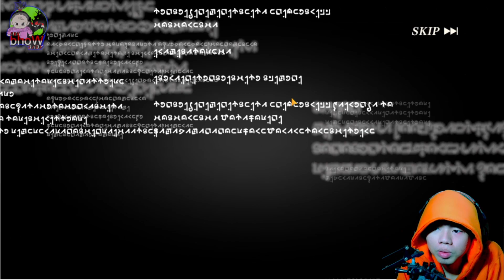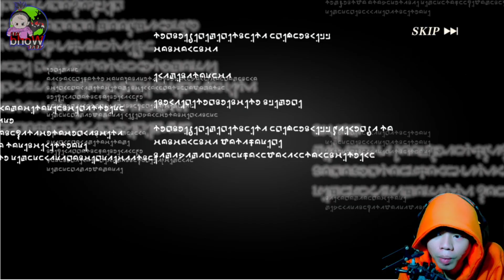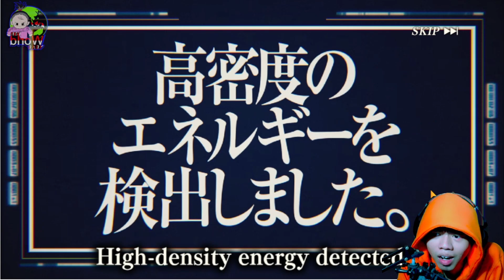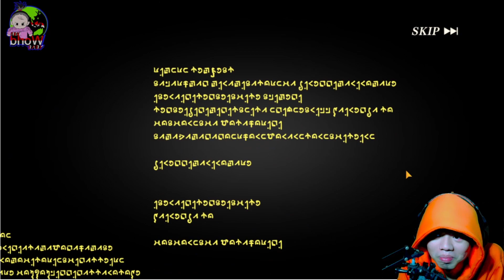COMEBACK GACHA GAME TENSURA COLLAB VISION OF COLEUS OVA ANNIVERSARY PART 2 ISEKAI MEMORIES INDONESIA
Title: BAHAS BAHAS ANIME TENSURA SEASON 3 OTW, ANNIVERSARY ke-2 ISEKAI MEMORIES OKTOBER 2023 | Tensura Slime ISEKAI Memories Indonesia

invitation code untuk pemain baru: ccm1exwqfy12

Let's Play! Add me
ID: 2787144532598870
SERVER: ASIA PASIFIK

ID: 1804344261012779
SERVER: JAPAN